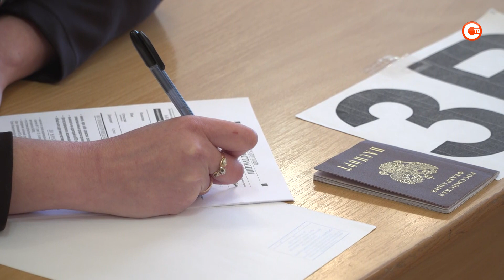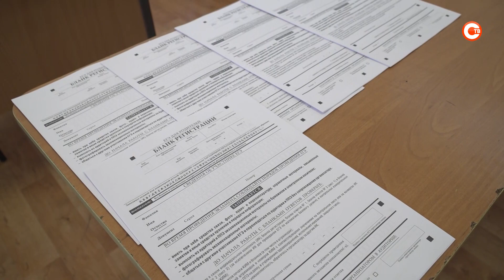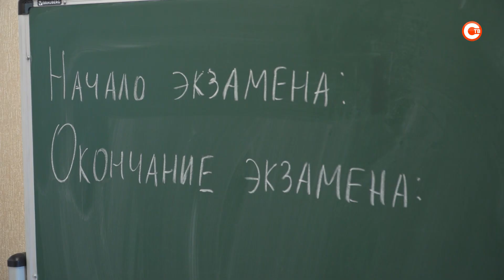Родители севастопольских школьников попробовали сдать ЕГЭ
Как пережить Единый госэкзамен, не растратив все силы и нервы? Ответ на этот вопрос попытались найти родители севастопольских школьников. Мамы и папы присоединились к Всероссийской акции: сели за парты и на себе испытали: каково это, сдавать ЕГЭ по русскому языку? Сильно ли волновались? И смогут ли теперь лучше понять переживания детей?